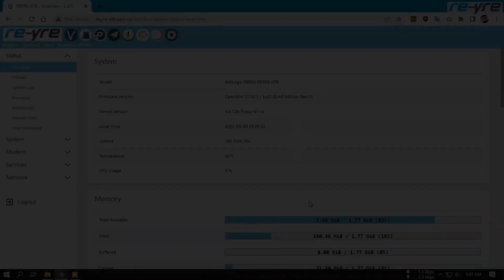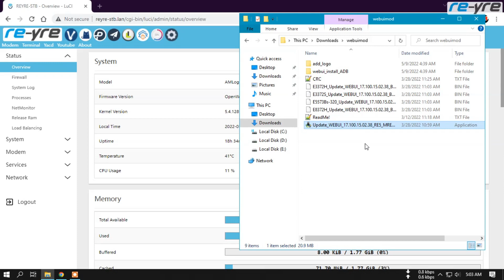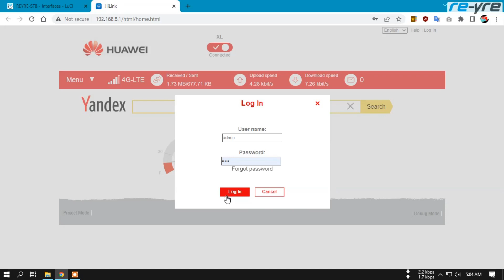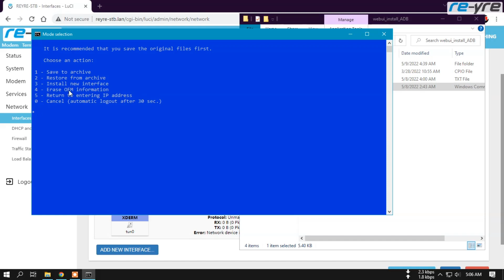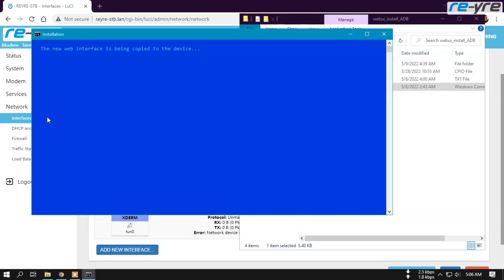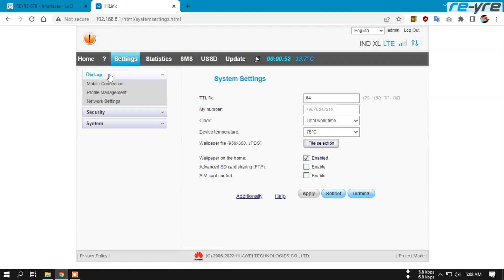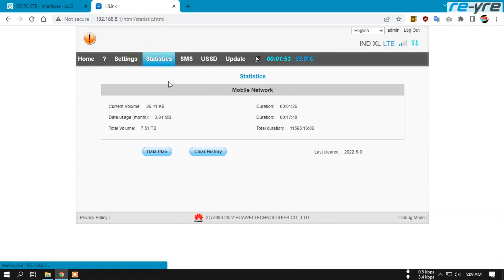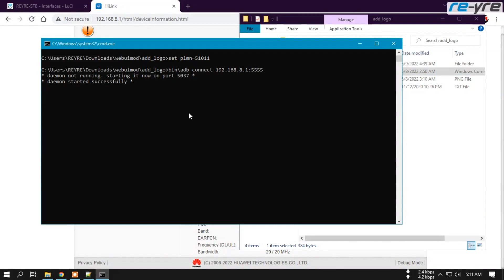Install WebUi Mod Support LockCell ID Modem E3372, E5573 Dan E8372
Simak baik baik videonya untuk menghindari kegagalan instalasi.
Semoga sukses dan bermanfaat.

Password zip sudah disertakan di video